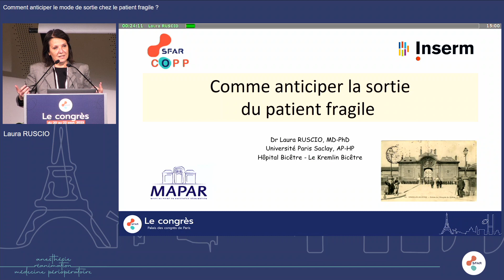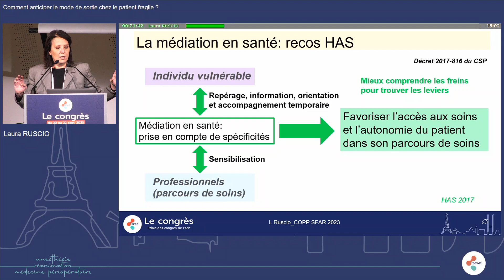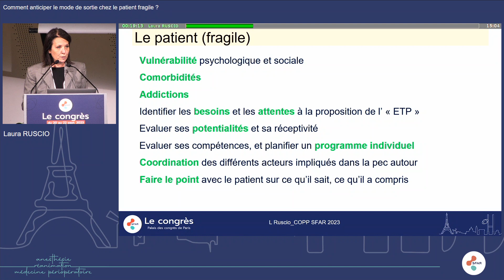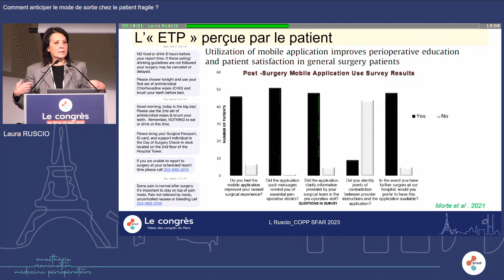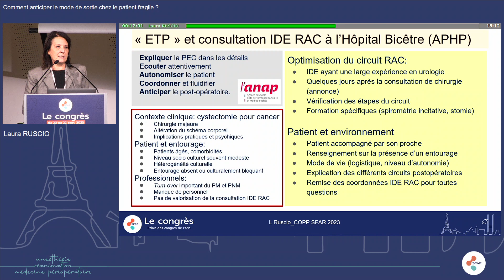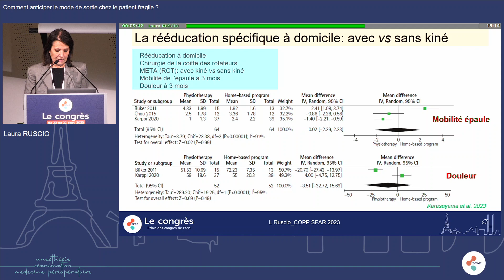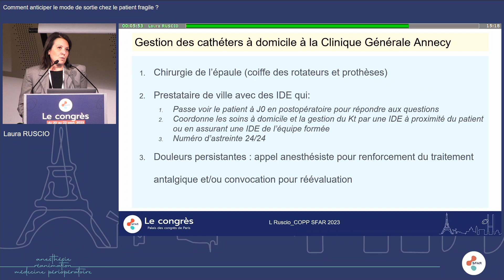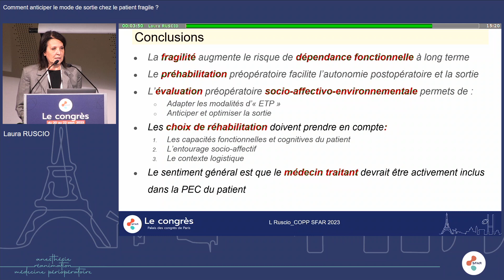Fragilité et parcours patients: Comment anticiper le mode de sortie chez le patient fragile?L.RUSCIO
Congrès 2023 - Session du comité COPP